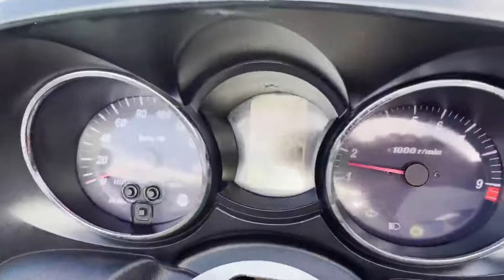ヤマハ グランドマジェスティ250 2004年モデル！GRAND MAJESTY！エンジン好調！カスタム車！セル式！水冷！4サイクル！単気筒！通勤通学にオススメ 参考動画 佐賀 武雄